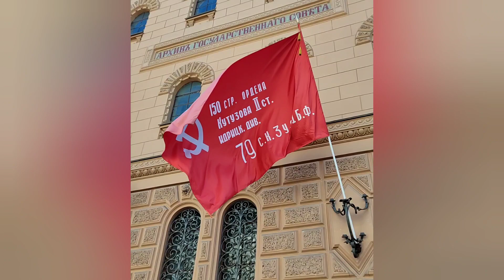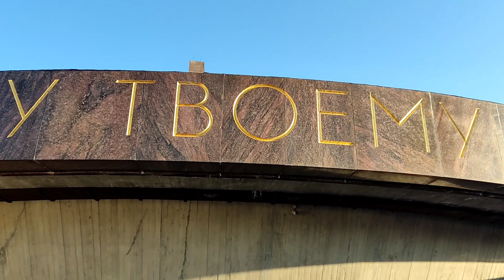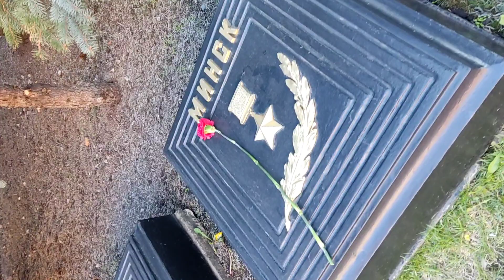Парад на День Победы 9 мая 2023 Питер | Russian military parade Victory Day 9 May 2023